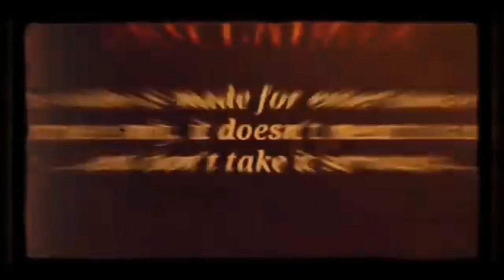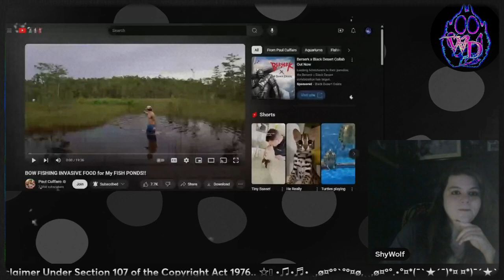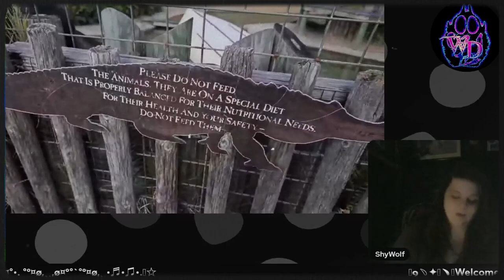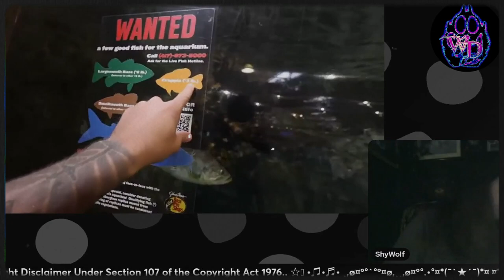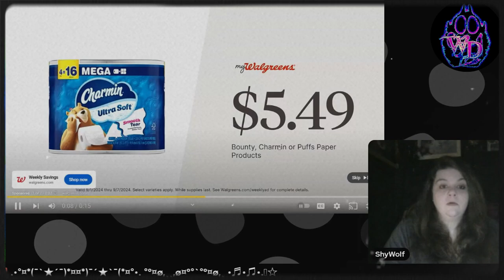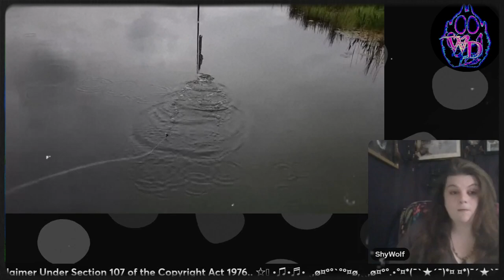Bow Fishing & Game Wardens || Reactions & Reviews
Welcome back to TheWolfDen. On todays Reactions & Reviews, we have Pauly and Brenten at it again! Lets see what shenanigans we got in store for us today!!

Finatic: @Finatic
The Game Warden Showed up…
Another Fun Adventure- Boats Stolen, Returned and Taken again.

Paul Cuffaro: @paulcuffaro
BOW FISHING INVASIVE FOOD for My FISH PONDS!!
In todays video I went out to the 400 acres of SWAMP land behind my house and brought my bow with me to get some food for my fish to eat back home in the ponds!
~The Owner of this channel does not claim ownership
 Of any- Music, Audio, or Images used within this Video.
Only the Making, Matching, Pairing and editing withing.
For the visible representation and or Parody-